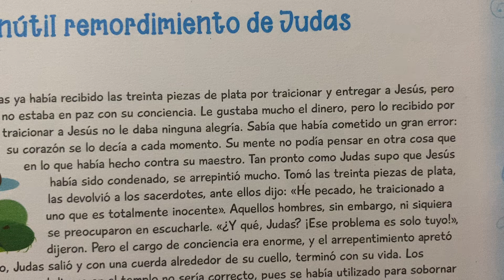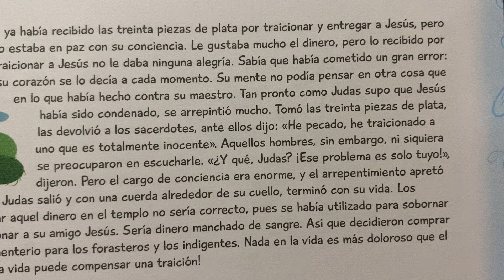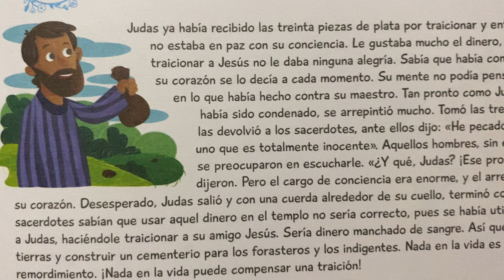351. El inútil remordimiento de Judas